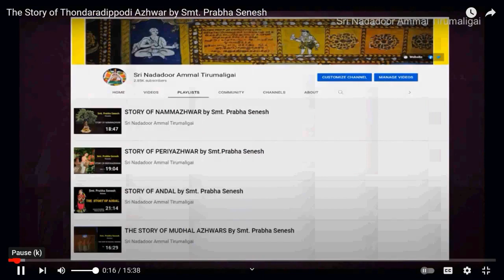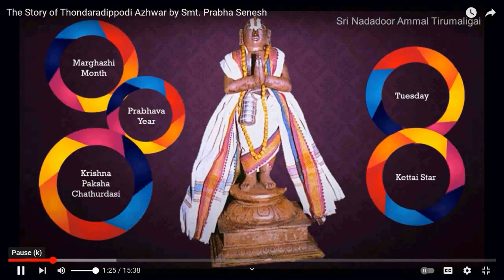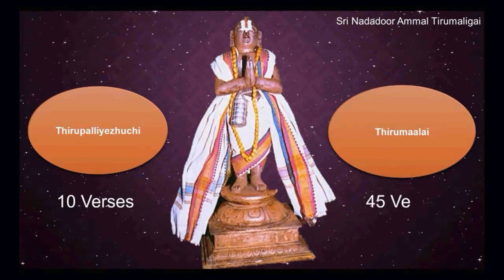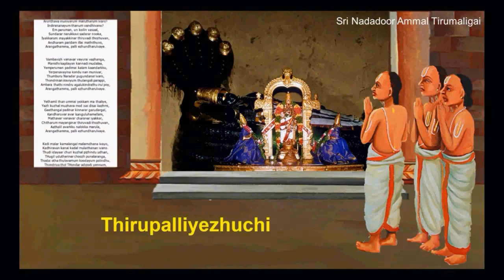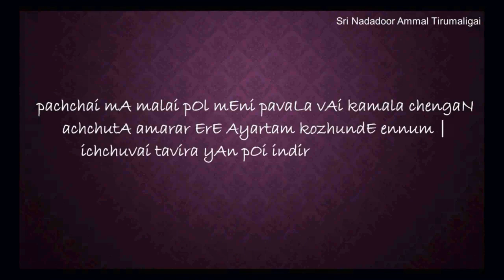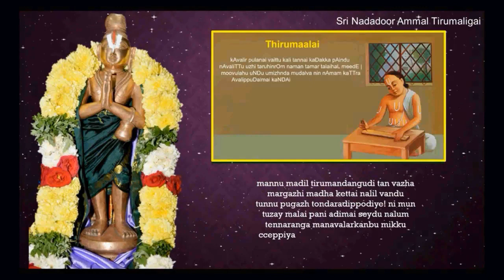07 - Summer Camp 2024 - Level 1 (Azhwars) - 15 Apr 2024